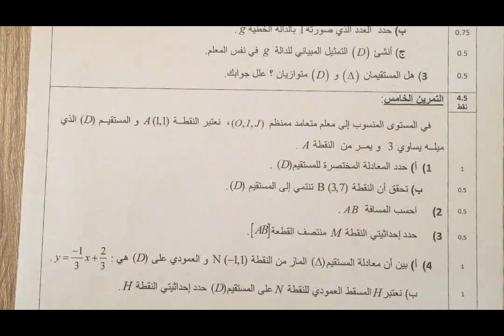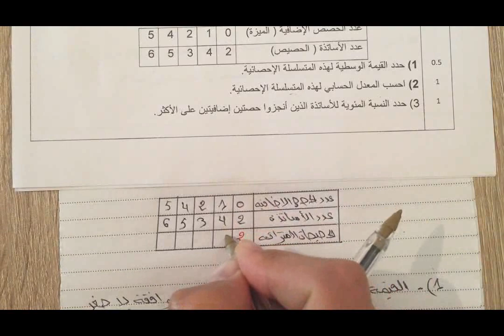تصحيح الامتحان الجهوي رياضيات المستوى الثالثة اعدادي جهة فاس مكناس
تطبيقين اندرويد

بدون انترنيت
الاول
تصحيح امتحانات جهوية رياضيات لجميع الجهات
زاءد فيديو لكل تصحيح (باستعمال الانترنيت)
ملخص دروس الرياضيات للدورة الثانية
تصحيح امتحانات اللغة العربية اللغة الفرنسية التربية الاسلامية الاجتماعيات علىم الحياة والارض علوم فيزياءية ورياضيات يونيو 2019 لجهة فاس مكناس كنموذج للمراجعة والاستعداد

الثاني

تصحيح امتحانات جهوية فاس مكناس 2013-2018
وياضيات
وجميع المواد 2018